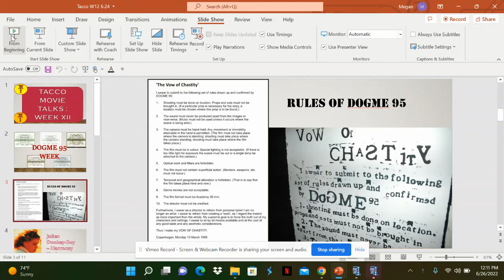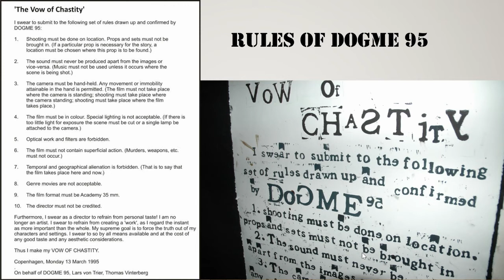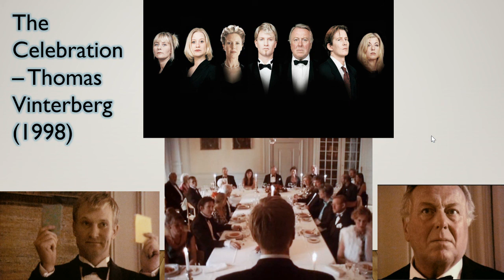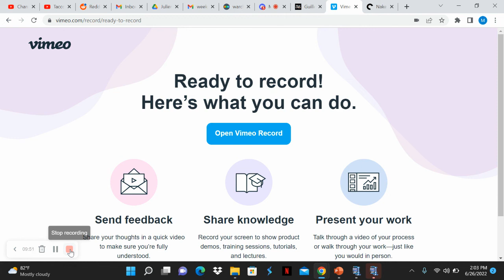What Is Dogme 95 The Celebration and Julien Donkey-Boy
This week's theme with Matthew is Dogme 95 where we talk about Julien Donkey-Boy and The Celebration.